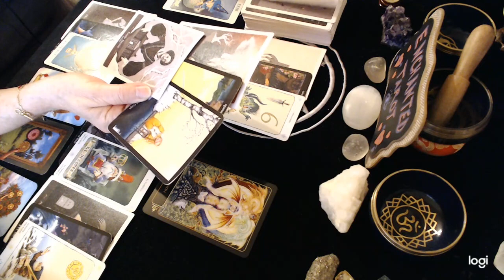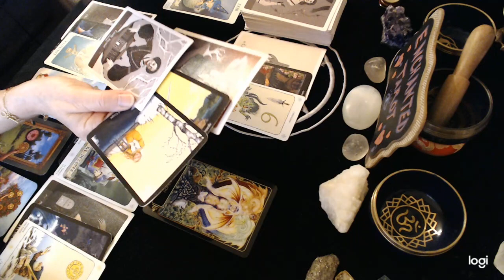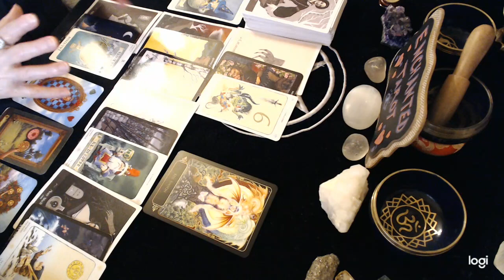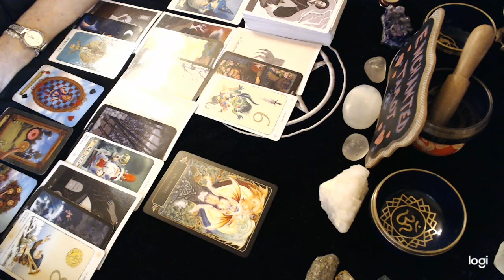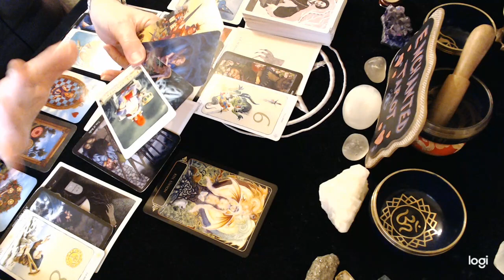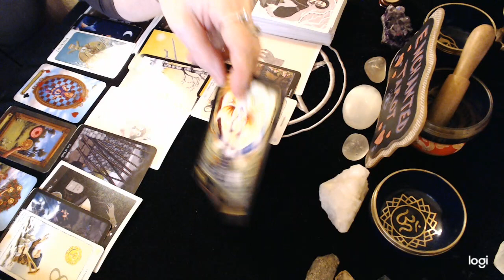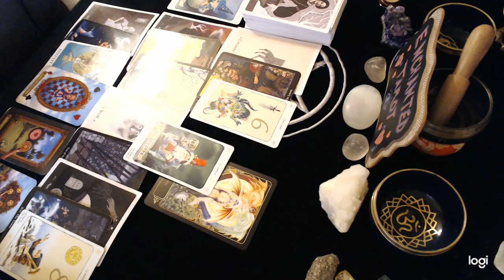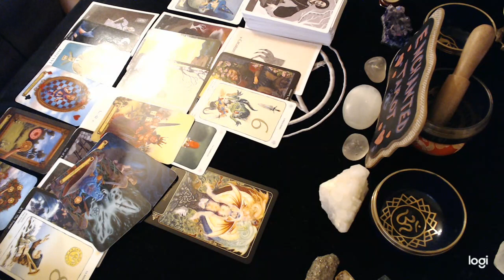Virgo March 2021💘 Someone is keeping their true feelings to themselves!!!